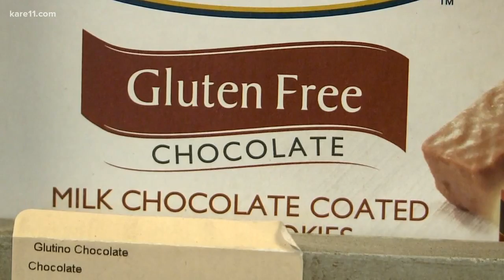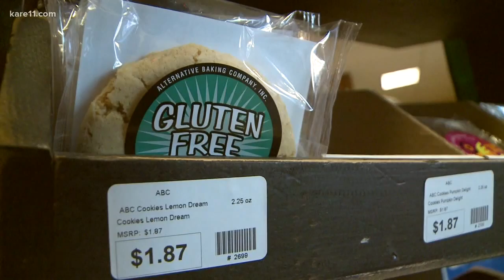Vaccine for celiac disease may allow people to eat gluten again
A new vaccine is in the works that might let you eat all the pasta and bread you want.